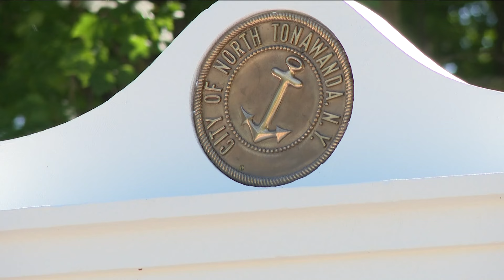Remembering D-Day, 80 years later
Richard Kyle, a North Tonawanda man who is 102 years old, served with the Army Air Corps as a ground support crew member for B-17 bomber crews.